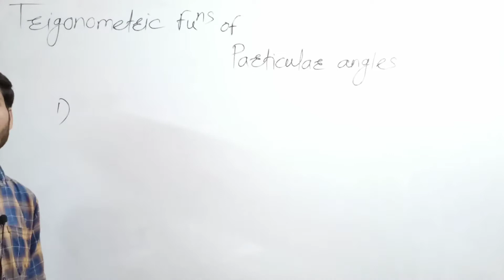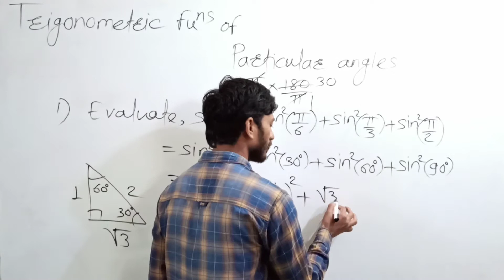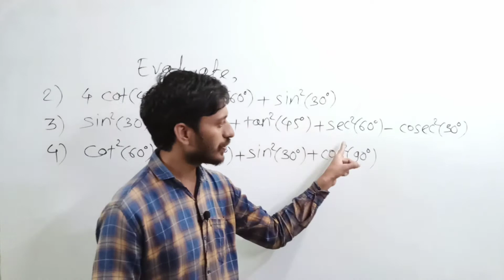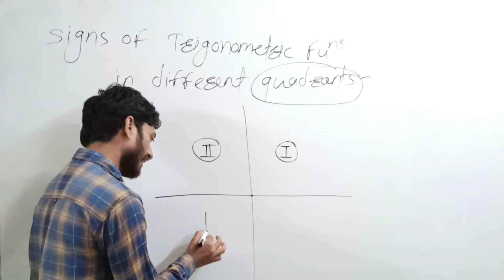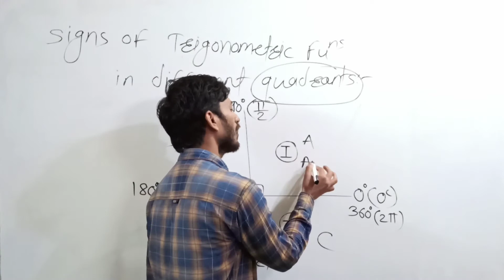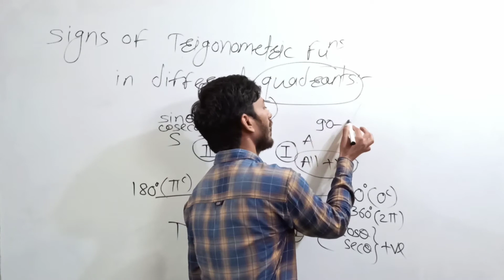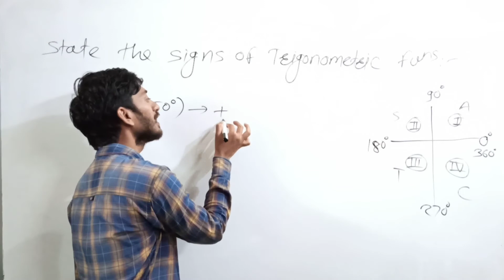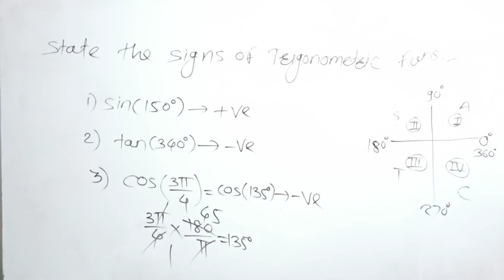Signs of Trigonometric functions|11th Maths Trigonometric functions Lecture-3| by IntegrateClasses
This video contains Signs of Trigonometric functions.